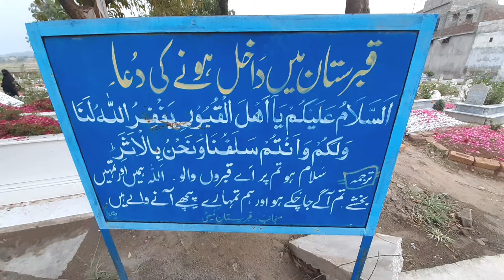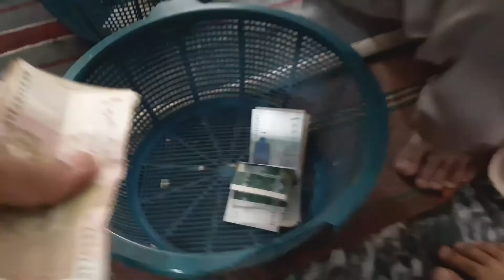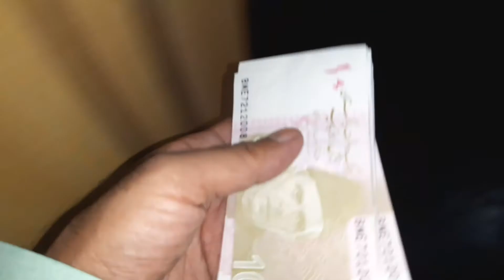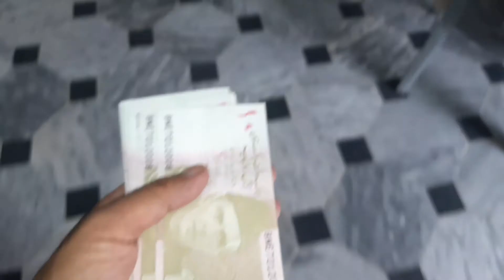EID MUBARAK APP SAAB KO☺😍☺